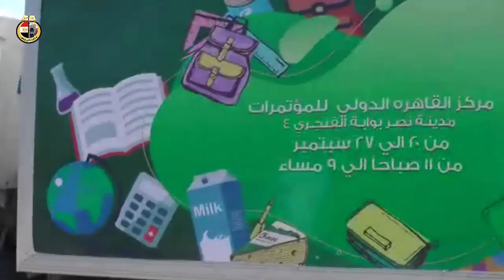انطلاق 6 10 2020م